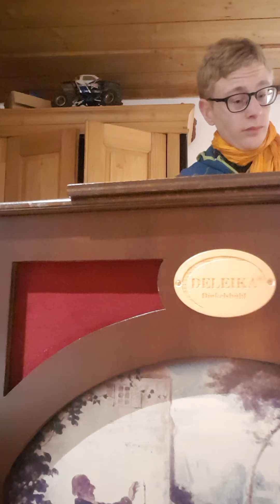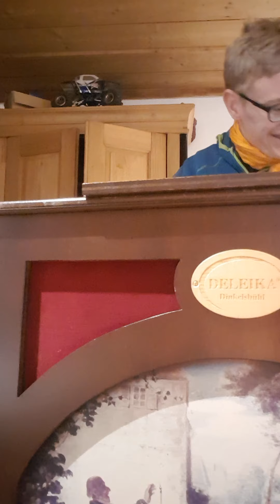Weihnachtslieder Mix gespielt auf deleika drehorgel 20 20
bald ist Weihnachtszeit Jingle Bells Rudolf das kleine Rentier in der Weihnachtsbäckerei ich wünsche euch eine Vorweihnachtszeit bleibt gesund auch wenn diese Zeiten schwierig sind ich wünsche euch einen guten Rutsch ins Jahr 20 21 bleibt gesund und macht es gut